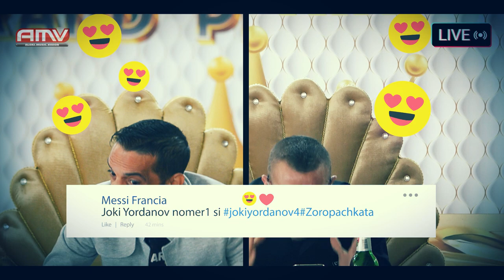Joki Yordanov & Zoro Pachkata TikTok Bitka